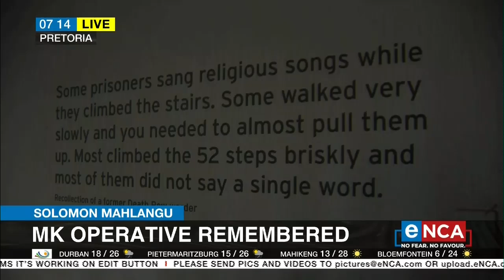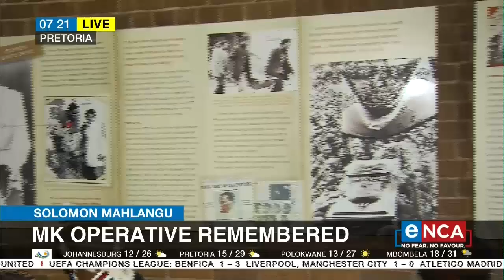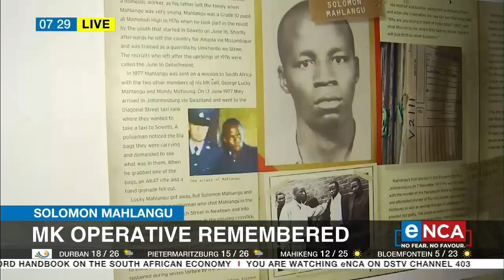Solomon Mahlangu | Kalushi was hanged aged 22 in 1979